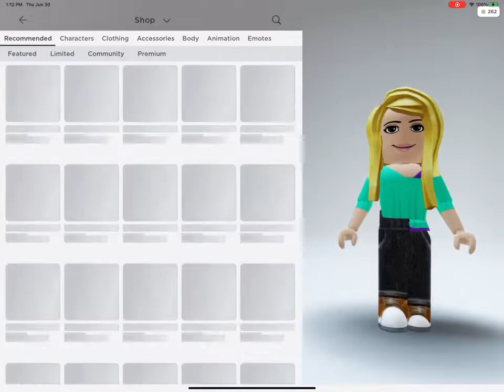Free Roblox outfits￼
Beginners could really these are also very stylish Wen you join servers People will think you’re not a beginner￼￼